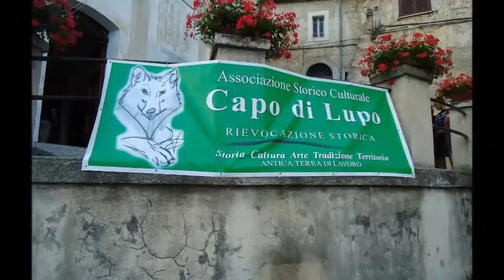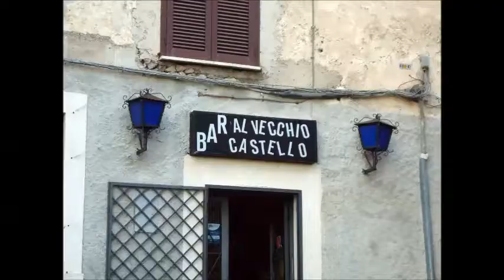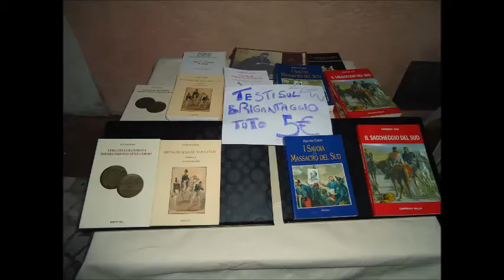Vicalvi, 28 luglio 2013, Sulle tracce dei Briganti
La rievocazione storico-spettacolare del Gruppo "Capo di Lupo" a Vicalvi (FR).